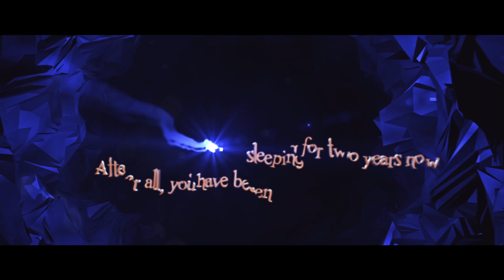The Terror.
I took off 1 explosion, 1 helicopter and motion track because I really do not feel like editing. After MABT ends, i will stop editing. CAEC will change of manager. My goodbye is coming soon. Want another reasons that I quit? Look at the dislikes. 10 dislikes. Cmon. I'm okay with 3-4 dislikes, cause there's always haters, but 10? -_- And now Dislike Bot, that's nice!

The Azer0th

Submit your edits to the CAEC and get uploaded!

Submit tutorial ideas and I'll do them (probably)!